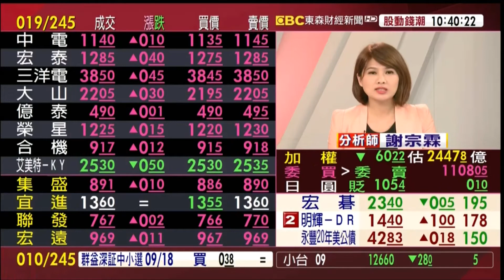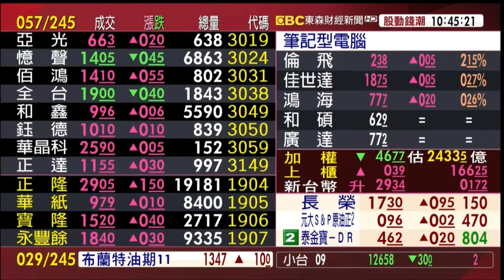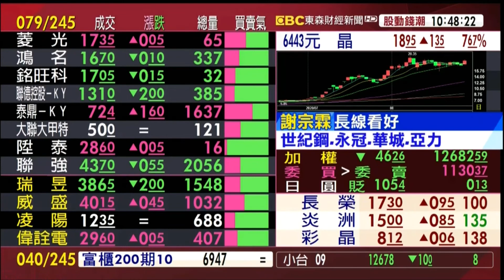【大戶羅盤籌碼動能】謝宗霖 2020/08/31 連線 股動錢潮 東森財經新聞